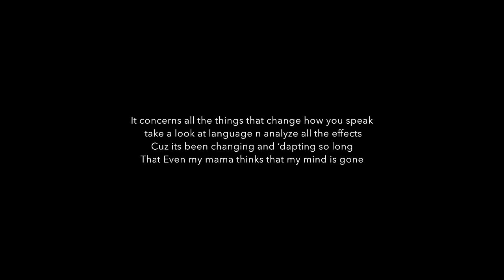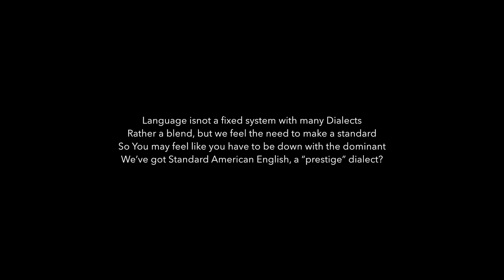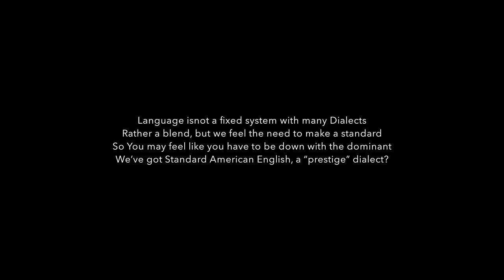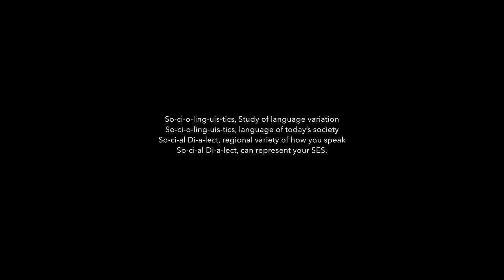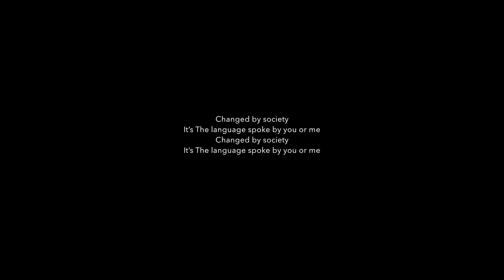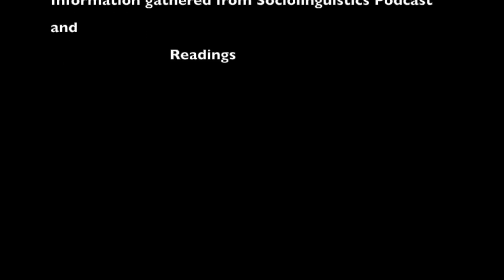SocialLinguistic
This video is about SocialLinguistic